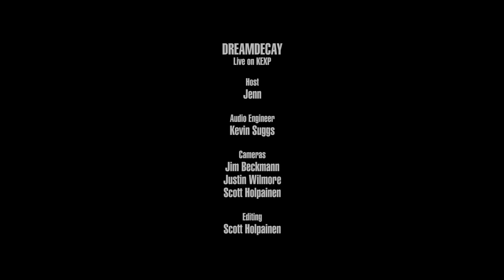Dreamdecay - F.R.A.N.K. (Live on KEXP)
presents Dreamdecay performing "F.R.A.N.K." live in the KEXP studio. Recorded March 31, 2017.

Host: Jenn
Audio Engineer: Kevin Suggs
Cameras: Jim Beckmann, Scott Holpainen & Justin Wilmore
Editor: Scott Holpainen